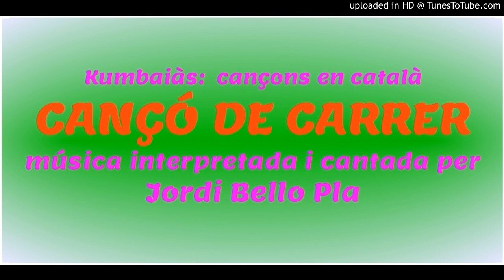CANÇÓ DE CARRER - de Ramon Muntaner - versió de Jordi Bello- kumbaià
KUMBAIÀ - CANÇÓ DE RAMÓN MUNTANER
cançó en català, arranjaments i interpretació de Jordi Bello Pla